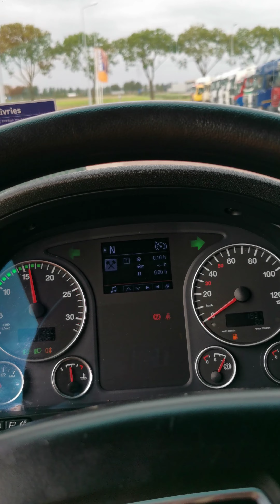Kleyn Trucks - M.A.N. 18.500 TGX 2018 641,261 km